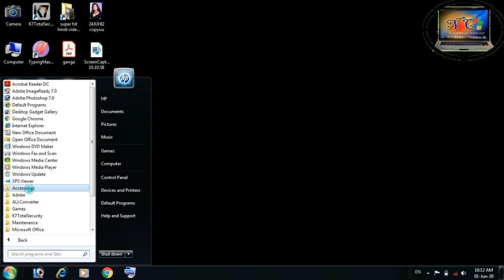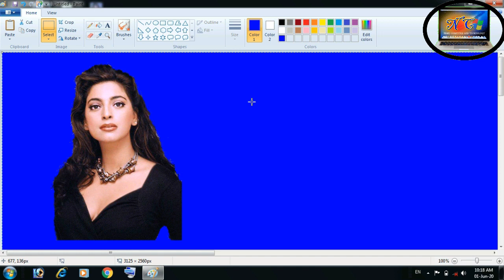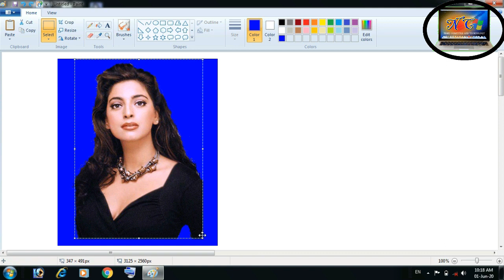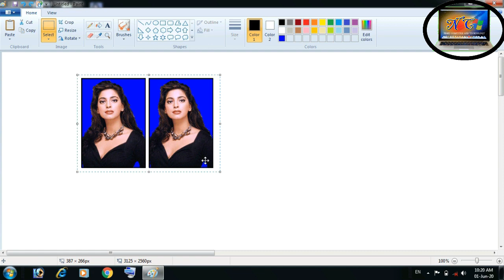HOW TO MAKE PASSPORT SIZE PHOTO IN MS-PAINT/ऍमएस-पेंट में पासपोर्ट साइज़ फोटो कैसे बनाएँ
इस विडियो में आप MS-PAINT में PASSPORT SIZE  PHOTO बनाना आसन बिधि द्वारा सीखेंगें !

HOW_TO_MAKE_PASSPORT_SIZE_PHOTO_IN_MS-PAINT
ऍमएस-पेंट_में_पासपोर्ट-साइज़_फोटो_कैसे_बनाएँ
MS-PAINT_TUTORIAL